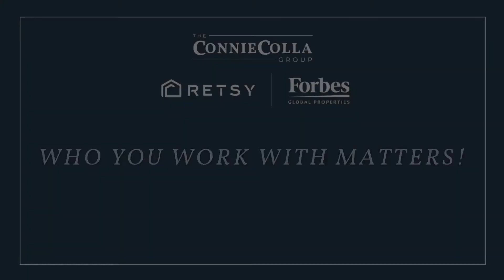Mortgage Demand Lowest In 20 Years | Connie Colla Group | Scottsdale Real Estate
Breaking news for you - this week, mortgage demand is the lowest it’s been in the last 20 years.

Seller’s don’t panic. I believe buyers are staying on the sidelines due to high mortgage rates and a gloomier economic outlook. The experts from Mortgage Bankers Association agree and say mortgage applications are down 18% from last year.

Now with mortgage rates going up, Requests for refinancing have gone down- this week by 5% from the previous week and 82% from a year ago, to the lowest level since November 2000. So not a lot of incentive to refinance right now.

If you’re looking to buy, with a good credit score, fixed-rate mortgage rates are up on average from 5.45% to 5.47%.
For jumbo fixed-rate mortgages, rates are also up to  5.09% to 5.14%,
Those numbers shift so check with your lender for the most current rates today.

So. We know the market has cooled.. Home prices are down about 5% in the past month. More homes have come on the market, and listings under contract have slowed dramatically too.

So what does that mean for you are a seller? If you are on the market right now..and at the top of the price range.. Now.. I”m going to tell you what your agent, may not have the stomach to…..You should consider a price reduction. The market is shifting and if you do a small price reduction… you are still going to be at the top of the market… and follow the market down. The only way to capitalize on a downward market is to get below the top of the market.  It doesn’t have to be by a lot, but you have to have what is perceived as a reasonable price for your home. That means you can’t point to a neighbor who sold 2 months ago- and say but they got…. It’s not that market anymore.  You have to create value, and that’s the way to do it. So when your agent says its time for a price reduction understand two things - 1: The market is shifting and your agent can’t control that. 2: If you listed your home in the past two months and you aren’t getting any traffic… and your agent has created beautiful marketing materials and put out ads to sell your home and held Open Houses, and broker opens and done all the things they should be to get your home sold and it’s still not selling… it’s time to rip the bandaid off and make a substantial reduction. Your home will sell when the price matches the market, for location, and condition. Right now buyers aren’t willing to overpay.

Connie Colla, Realtor/Owner
The Connie Colla Group
RETSY | Forbes Global Properties

Connie Colla is a top Scottsdale Realtor whose local knowledge spans 30 years. As the owner of the Connie Colla Group, she is proud to partner with RETSY LLC  in Scottsdale Arizona, an extremely successful Arizona real estate firm that hand-selects agents on an invitation-only basis that is determined by very high standards for integrity and sales performance. Excelling in communication, marketing, and negotiating skills, Connie has helped professional sports and television stars, CEOs, entrepreneurs and everyday families in finding the property in Scottsdale AZ that truly fits their lifestyle. If you’re looking for a home for sale in Scottsdale, Arizona call Connie, a top Scottsdale real estate agent with market knowledge, integrity, and experience.

Realtor Jeff Hernandez, Esq. brings nearly 30 years’ legal experience servicing clients here in the Valley to the Connie Colla Group at RETSY LLC. The skills he honed in the courtroom, serving clients' needs, conducting due diligence, and negotiating deals provide invaluable insight as a REALTOR® and are a distinct advantage when negotiating real estate transactions for his clients. Jeff's clients rave about his work ethic, his attention to detail, and his ability to ensure a smooth closing by communicating regularly and effectively with all parties to get deals done.

We look forward to earning your business and to providing you unsurpassed service and attention when buying or selling your next home.